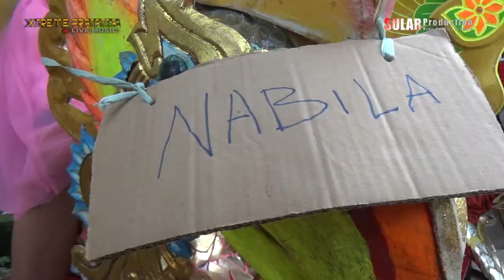TETALU AWAL X-TREME PRATAMA DESA RANCAJAWAT 3 NOVEMBER 2020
MANUK DANGDUT X-TREME PRATAMA
Desa Bulak -Jatibarang Contak Show
Resepsi Hajat Bpk. Carsita ( Cangita ) / Ibu Dawen  Dalam Rangka syukuran Khitanan Ahmad Ardiansyah  yang dilaksanakan pada hari Selasa 03 November 2020  Tempat : Desa Rancajawat Blok Maduraga Rt.06 Rw.02 Kec. Tukdana - Indramayu